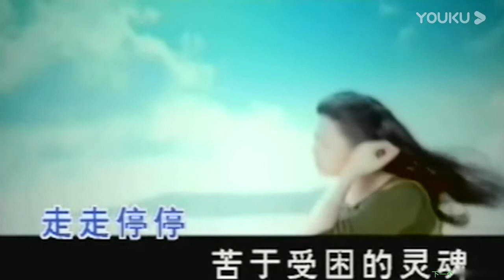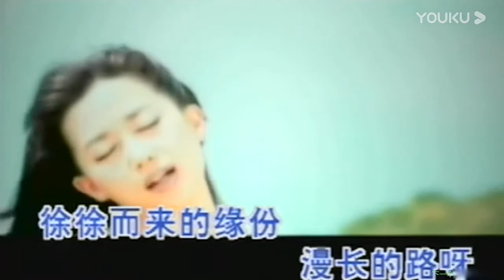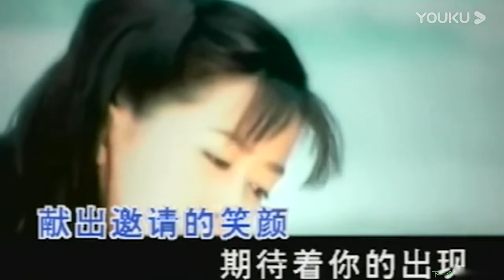孟庭葦 斑馬線